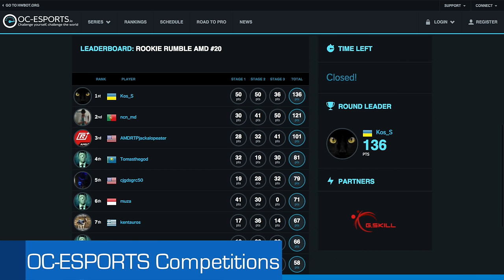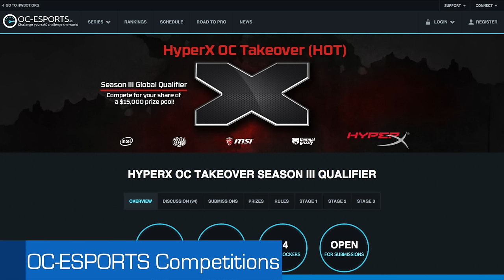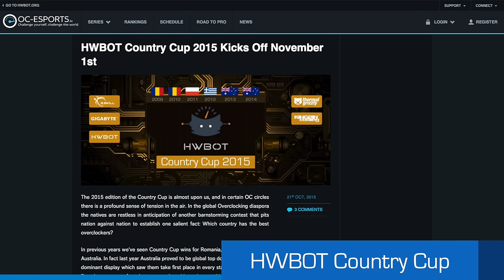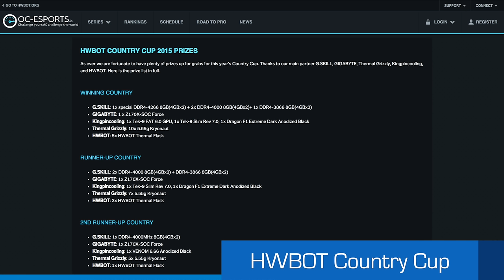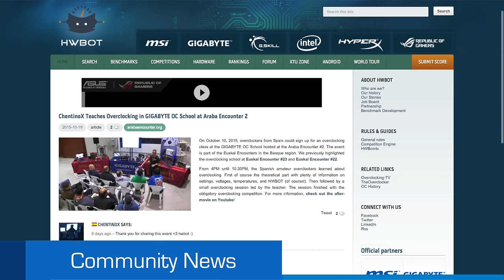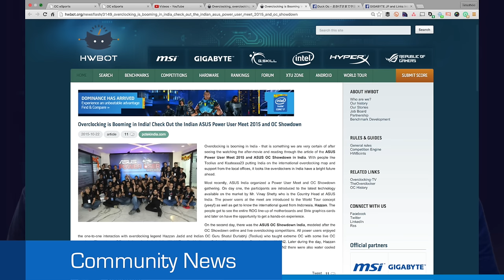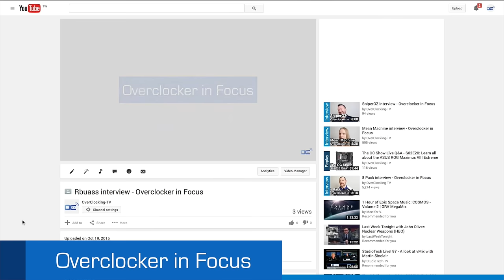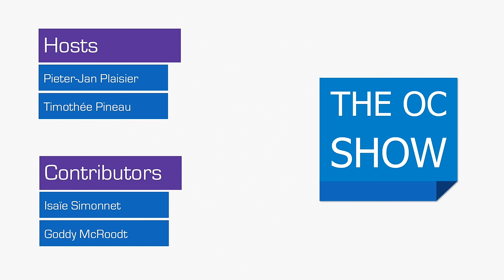The OC Show - S02E21: HWBOT Country Cup 2015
For this episode of the OC Show, Pieter and Tim go through the news that hit the OC community during last week with:

- OC-Esports competition update
- HWBOT Country Cup 2015
- Gigabyte OC School by ChentinoX in Spain (Araba Encounter 2)
- Duck-San teaching OC at university and Shimizu-San busy demoing in a shop in Japan
- ASUS India with help of Toolius hosts the first ROG OC Showdown India event
- New Overclocker in Focus video

Join the live Q&A on Sunday November 1st 9pm on the OCTV twitch channel